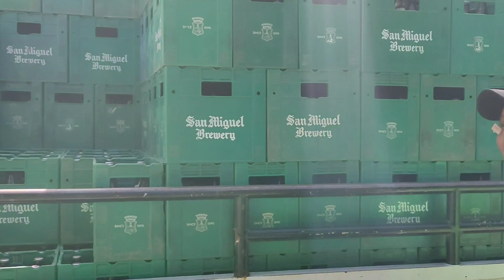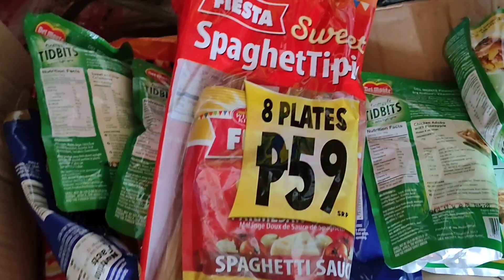NAKAPAG STOCK NA KAMI DI BALING SUMUBRA BASTA DI LANG MAUBUSAN SARI-SARI STORE RETAILER